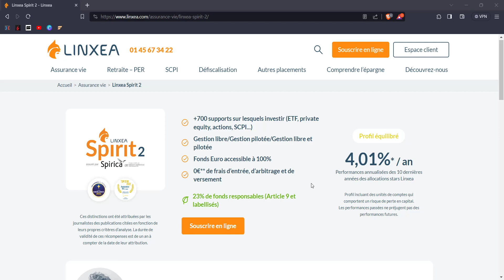Linxea - linxea spirit 2